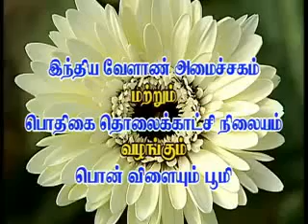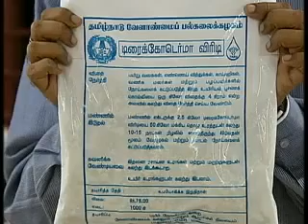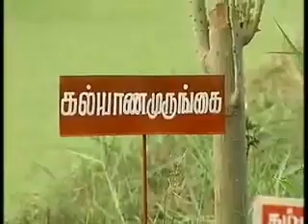Pon Vilaiyum Bhoomi 20 09 2012